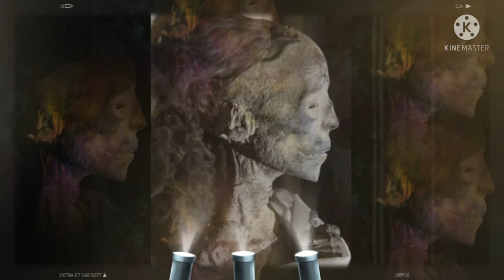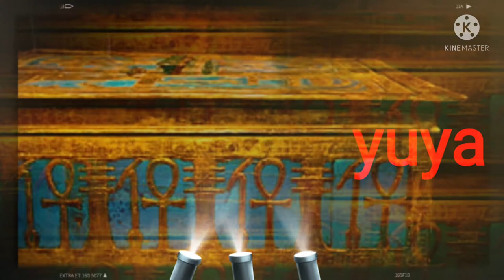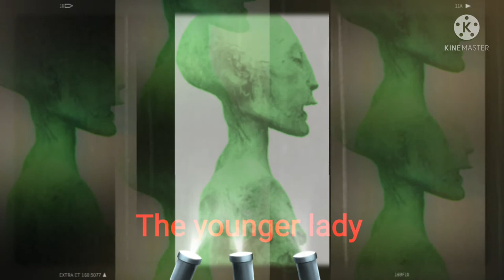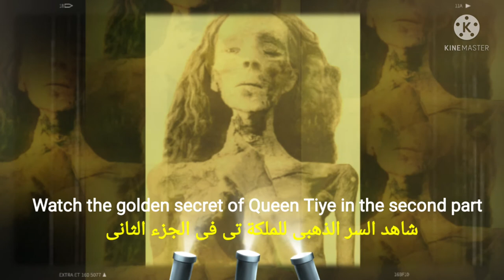Tiye Queen Watch how Queen Tiye became the wife of Amenhotep III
Watch how Queen Tiye became a wife and the number of her children from King Amenhotep III and who is the father and mother of Queen Tiye
queen tiye,queen,queen of egypt,queen tiye of egypt,amenhotep iii,ancient egyptian queen tiye,the mystery of queen nefertiti,the lost queen of egypt,ancient egyptian queen,the reign of queen nefertiti,hatshepsut secrets of egypt's lost queen,life and death of queen nefertiti,amenhotep the magnificent,amenhotep the third,egyptian queen,queen of england,how mummy queen looked when she was alive